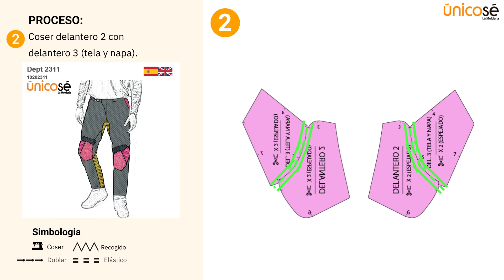Cómo armar tu molde de pantalón motocross. 🏁👖 ¡Siente la adrenalina del diseño!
¡Aprende a confeccionar nuestro molde de pantalón deportivo para motocross 🏍️👖 Encuentra la adrenalina en cada puntada y destaca en la pista.